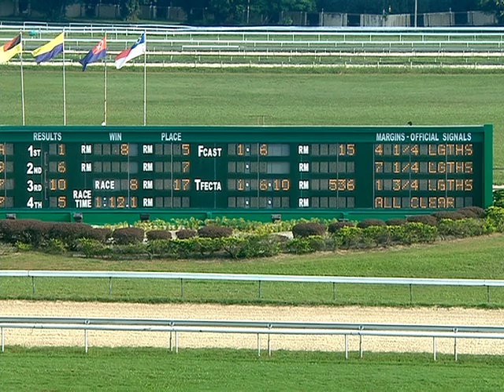2019-04-13 (R08)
PERAK APRIL MEETING